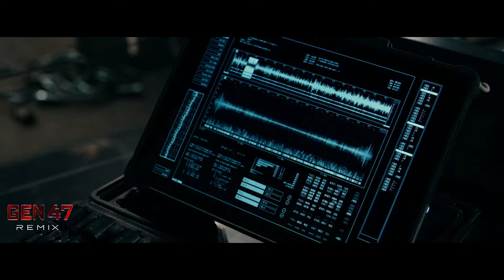Imaikkaa Nodigal Official Trailer | Wonder Woman version | world of DC | GEN47